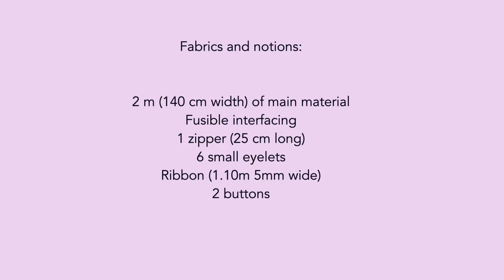I tried the skirt pattern from BURDA May/2018 (104)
Transform your wardrobe with this versatile skirt! Perfect for any season, it can be made from lightweight fabric for summer or heavier materials for winter. True to style, this skirt features decorative pocket flaps with buttons and lacing at the waistband in the back. Follow along to create your own stunning piece that will quickly become a staple in your closet.

00:00 Intro
00:10 Materials and notions
00:25 Tracing pattern
00:33 Cutting material
00:36 Skirt details
00:53 Sewing flaps
01:45 Sewing front facing
02:13 Sewing yoke pieces
03:33 Front pleats
04:40 Stitching yokes to front panel
04:58 Stitching flaps to front panel
06:15 Basting all front pieces together
08:19 Pleats on back panel
08:35 Stitch back waistband and facing
09:44 Stitch back seam
10:06 Inserting zipper
11:11 Sewing back belt pieces
12:38 Attaching eyelets
13:29 Stitching belt pieces to back waistband
14:05 Stitching side seams
14:55 Finishing facing
16:08 Lacing ribbon and the reveal

Enjoy crafting your new favourite skirt!